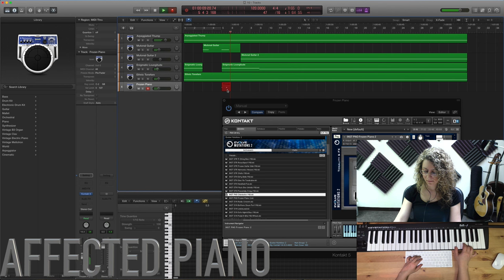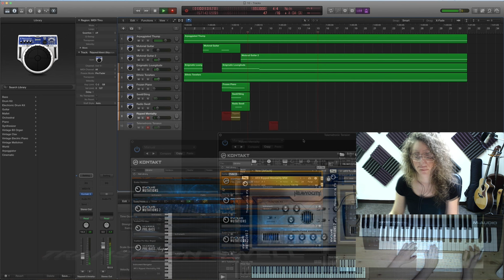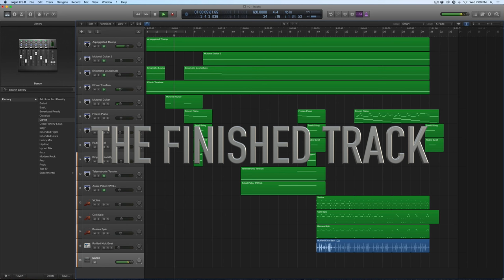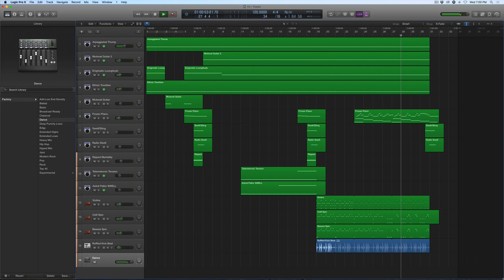How to Compose Music for TV - CRIME SCORE (My Composing Process) - DIY Music Composition Ep. 10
This is the Compose With Me series FINALE! Episode 10! Watch me compose a TV Crime score, step by step using only sampled instruments in Logic X!! Please see below for a full list of software and equipment if you're interested.

My Credits: HBO Vice, MTV's Catfish, OLN's Illusions of Grandeur, NATGEO's Brain Games, UFC's Ultimate Fighter, & More!

MY BEAUTIFUL GEAR 💖
• Instruments
My cheap & mini midi controller
My acoustic guitar
My electric guitar
My bass guitar
My digital piano

•  Recording Gear
My studio speaker controllers
My studio headphones
My FAVORITE studio computer
The best mic I've ever owned
My audio interface
JBL Studio Monitors
My favorite mic stand

Main Sample Library

The camera I use to make videos
My main lens for closeups
Amazing Lighting for Tight Spaces
Proline Tripod
Sony Remote (Holy grail of self­shooting)
Studio Lighting (I love these)

I often write about how I record & film stuff on my blog! Read about my discoveries here: